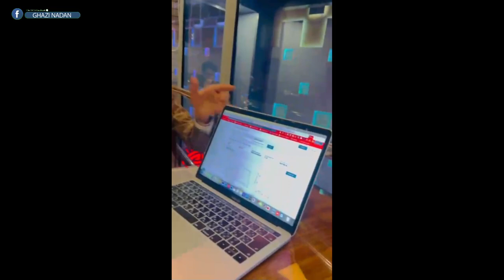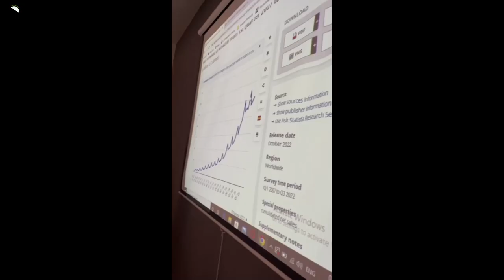Interview with Rafi ullah zakhail|amazon